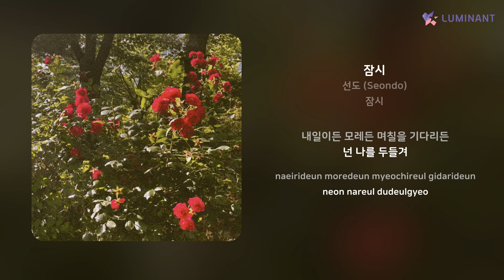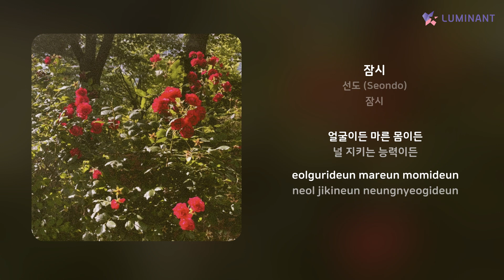선도 (Seondo) - 잠시 | 가사 (Lyrics)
Artist: 선도 (Seondo)
Track: 잠시
Album: 잠시
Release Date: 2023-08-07